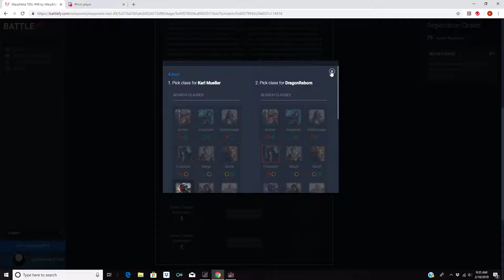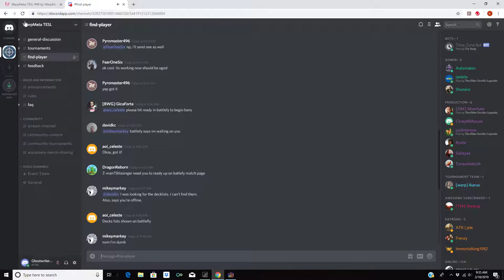A first timer participating in an Elder Scrolls Legends tournament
2/10/19. My first experience in an Elder Scrolls Legends Tournament.

I got lost on what to do after the first round, and failed to memorize one of the tournament rules. Luckily my opponent was kind enough to give me a second chance.

For those who've never joined a tournament but are interested: give it a shot and learn from my mistakes, you may save yourself some embarrassment.

Special thanks to those in Battlefy and WarpMeta for organizing this event.